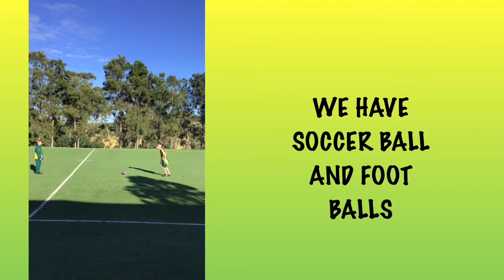Playground equipment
Blairmount Public School